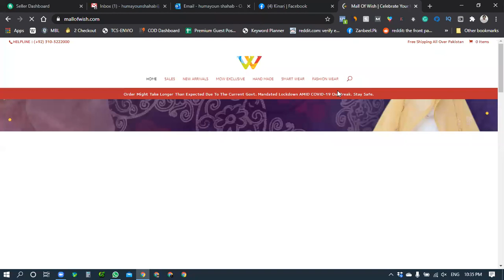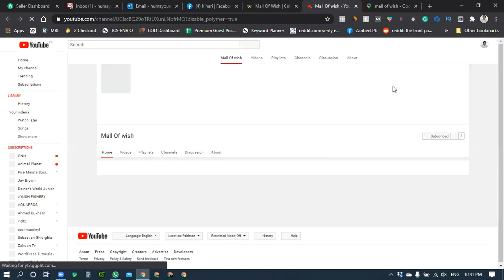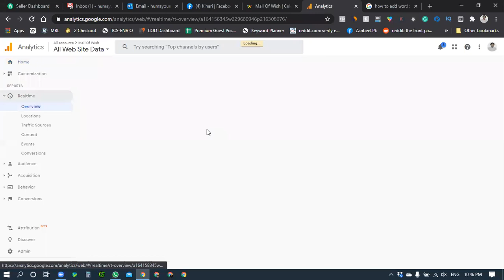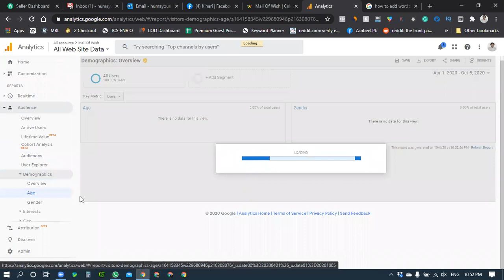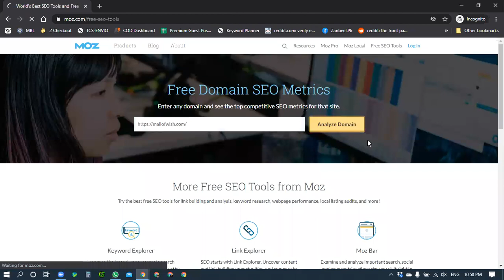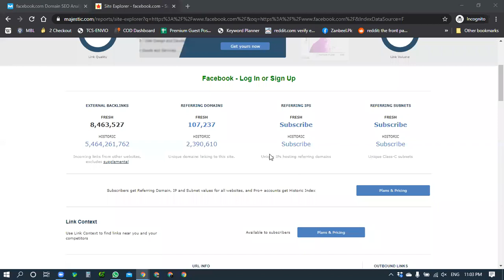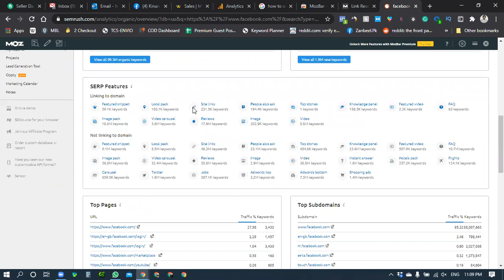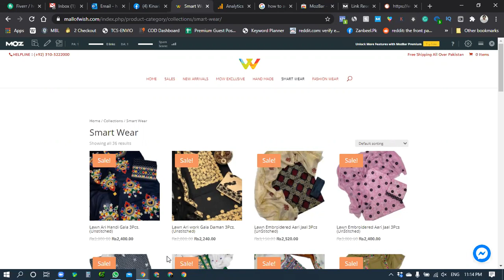SEO Lecture #02 ( Search Engine Optimization) by Humayoun Shahab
This is the 2nd Lecture of SEO (Search Engine Optimization) by humayo Shahab. He has 18 years of experience in SEO so you can easily promote your Youtube channel/Face book pages / Insta post after completing this course.